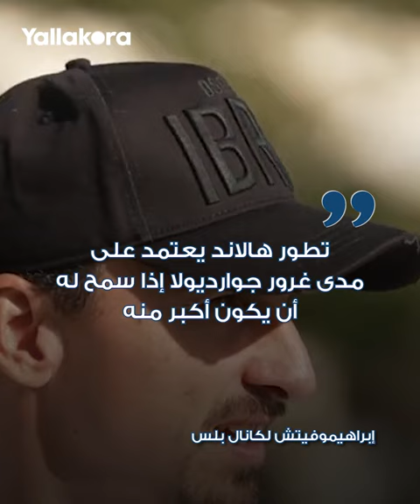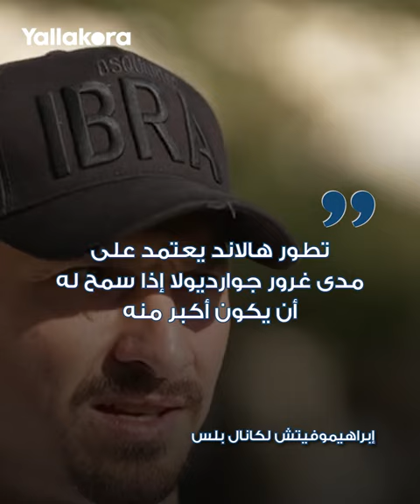شاهد جوارديولا يسخر من إبراهيموفيتش: "إنه محق.. أغار من أهداف هالاند"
سخر بيب جوارديولا مدرب مانشستر سيتي من تصريحات لاعبه الأسبق زلاتان إبراهيموفيتش بشأن النرويجي إيرلينج هالاند.